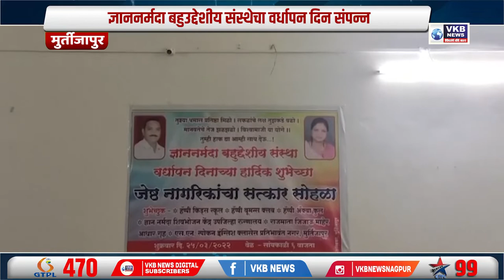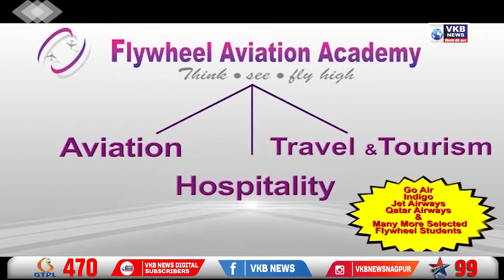ज्ञाननर्मदा बहुउद्देशीय संस्थेचा वर्धापन दिन संपन्न